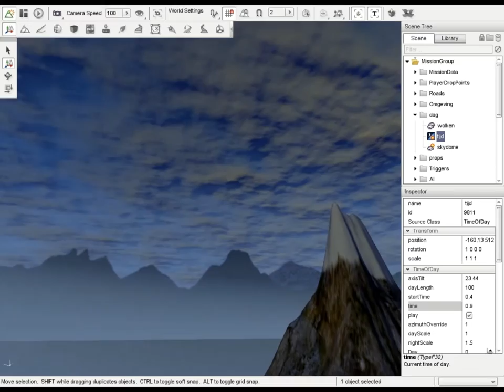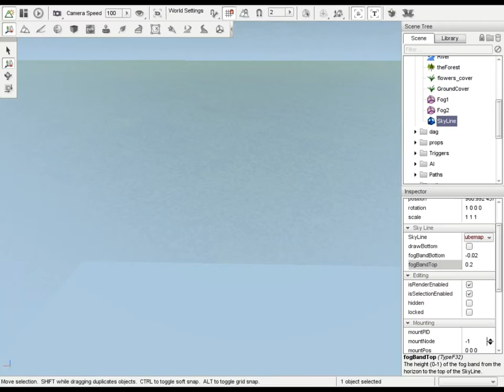New SkyLine Object for Torque3D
This video shows the new SkyLine object for Torque3D. It is a special Skybox for use with the ScatterSky object. Shots are from my game (WIP) The Master's Eye.